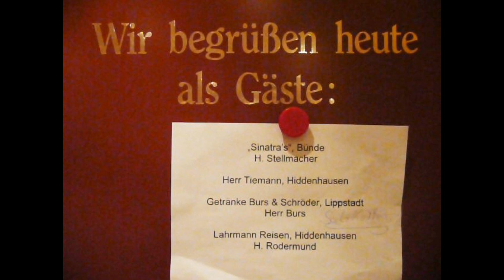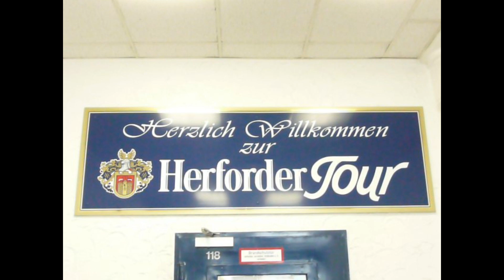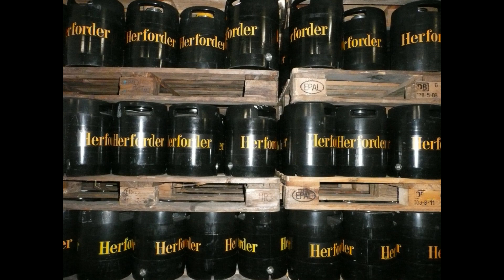Herford - 29. April 2010 - Besichtigung der Brauerei mit Christoph Rodermund - (c) Siegmund Bischoff